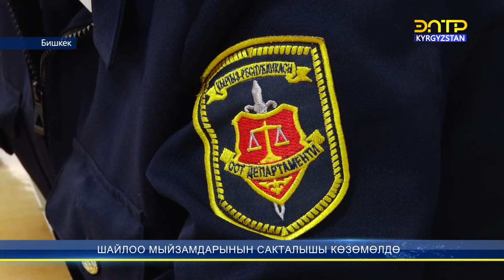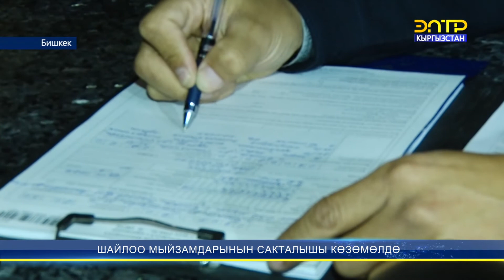Шайлоо мыйзамдарынын сакталышы көзөмөлдө